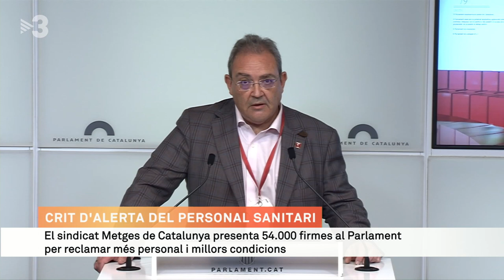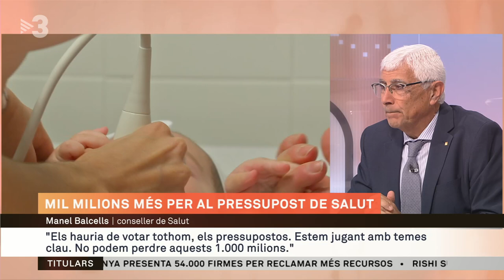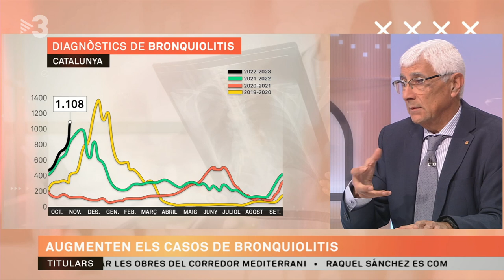Balcells, conseller de Salut: "Hem de canviar el model assistencial perquè tenim pocs professionals"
El conseller de Salut, Manel Balcells, creu que cal fer canvis en el model assistencial que passen per potenciar el treball en equip i coordinat per fer una concentració de recursos i millorar l'atenció a les persones. Això es pot aplicar en diferents especialitats, entre les quals l'atenció primària o l'atenció domiciliària. Balcells també ha reconegut que hi ha situacions actualment inacceptables, com els dies d'espera per tenir cita al CAP en alguns llocs.

Balcells també ha dit que "el que reclamen els professionals de la salut és just. Estan cansats. Falten professionals i s'han de fer coses per millorar la seva situació". El conseller ha dit que els professionals han de recuperar el poder adquisitiu i que s'han de reconèixer les situacions de pressió assistencial.